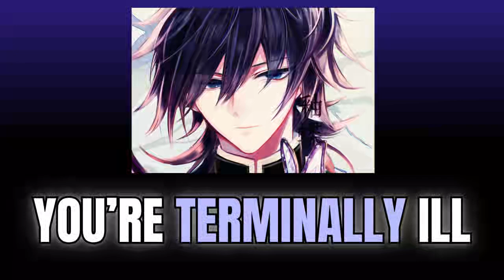You have amnesia - Giyuu x Listener ASMR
You have amnesia |  Giyuu Tomioka| Demon slayer x Listener | Kimetsu no yaiba ASMR

Hey guys! I hope you liked my video. Feedback would be highly appreciated, so go ahead if you have something to offer!

Rengoku asmr